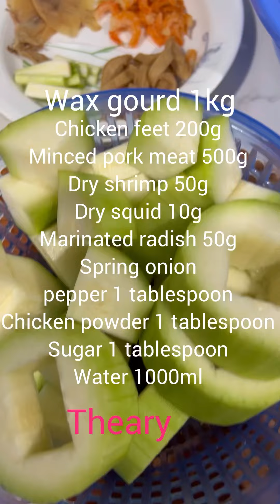How to make Wax gourd soup មកស្ងោរត្រឡាចញាំុជាមួយធារី